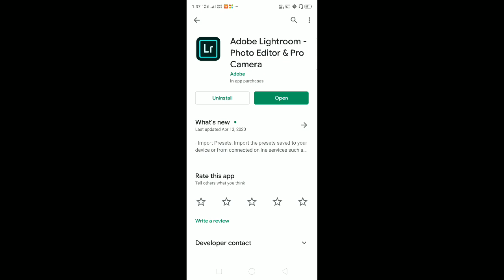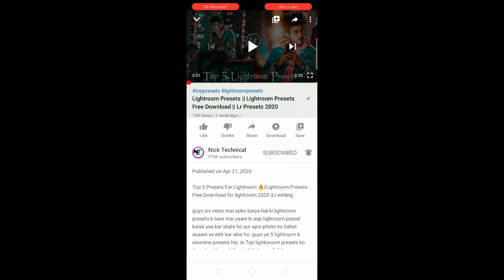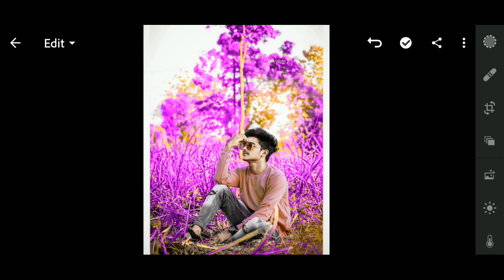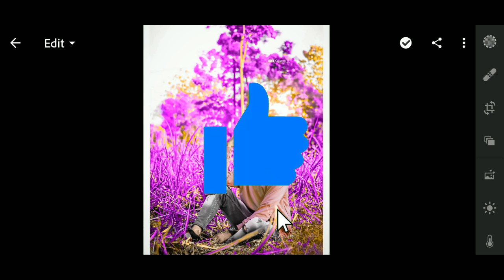Lightroom Editing Background Colour Change || How To Change Background Colour In Lr Lightroom